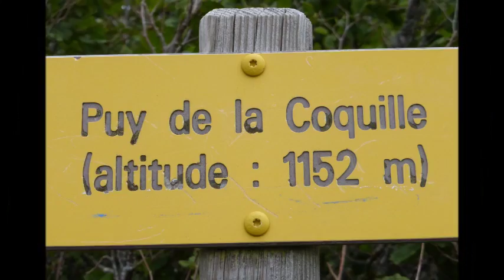Le 28- 06 -16 Les puys de Jumes et la Coquille....une rando qui vous fait du bien!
Ave maria... Nobody.